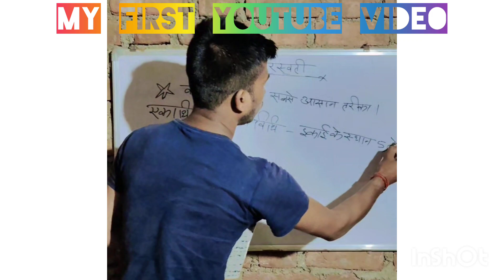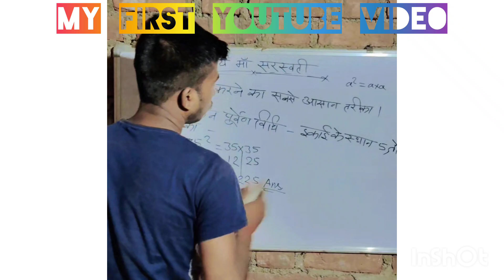Kisi sankhya ka varg kaise nikale? ncert #2024-25 class My first video youtube